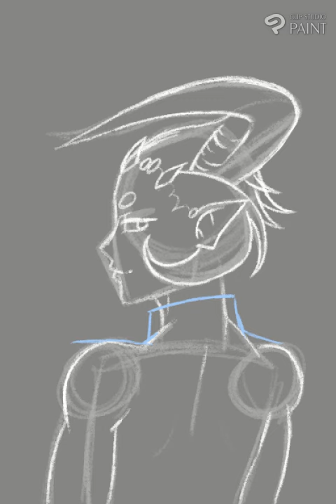New Lunadoru Design